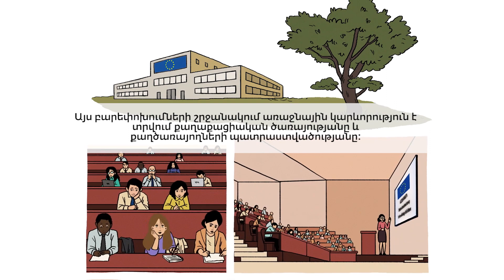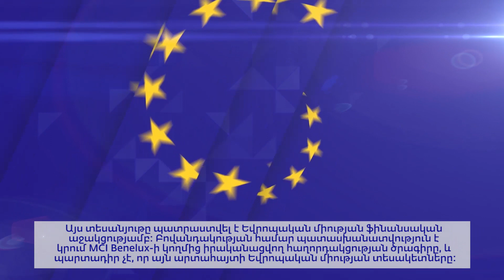Ինչու են անհրաժեշտ հանրային կառավարման բարեփոխումները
Ինչ է հանրային կառավարումը, ինչպես ենք դրան առնչվում և ինչու են անհրաժեշտ Եվրոպական միության աջակցությամբ իրականացվող հանրային կառավարման և հանրային ֆինանսների կառավարման բարեփոխումները: Դիտե՛ք տեսանյութը և ծանոթացե՛ք մանրամասներին: